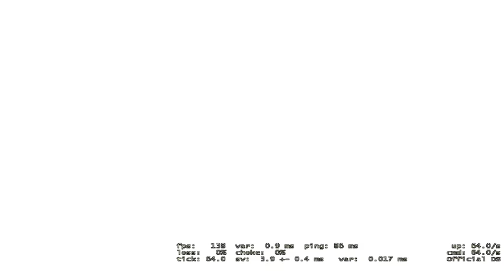[FULL MATCH] CS:GO Road To Global Elite #5, Nova's Dream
Even after 1.1k+ hours of playing...
Even after 400+ of winning.
I'm still sucks, and stuck at nova..
How many episode should i make to achive Global Elite?

2nd video, where i lost miserably